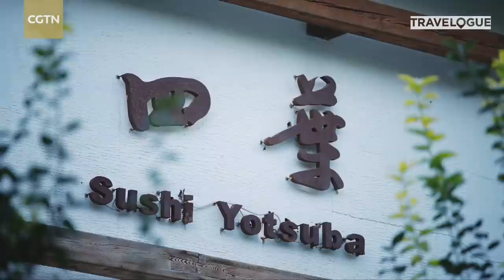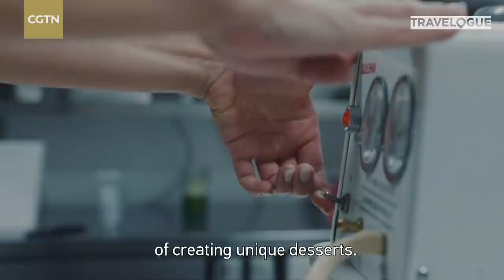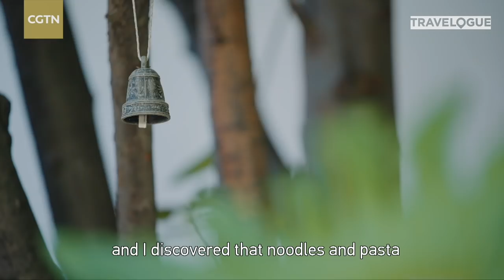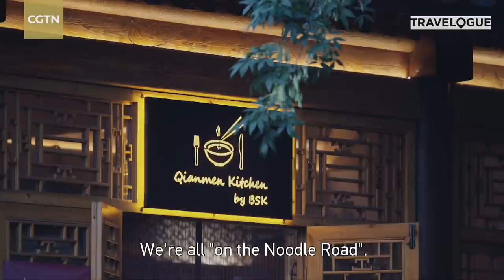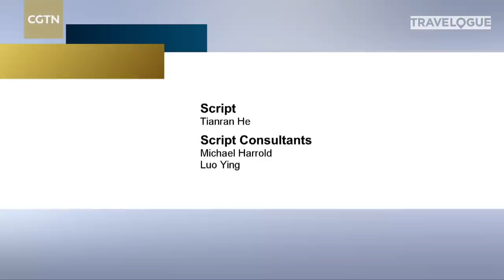Foodwise: Eating global in Beijing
In this episode, Tianran He and Eva May are in search of global cuisines that can be found in Beijing, the 3,000-year-old capital of China. From honest farm-to-table fare to the culinary heights of French haute cuisine, and even a cooking class and wine-and-dine event at a traditional courtyard home in the city center, we'll discover that in Beijing, you can taste the world.